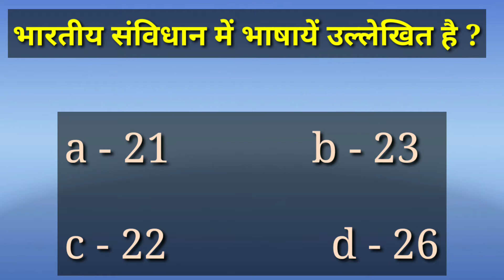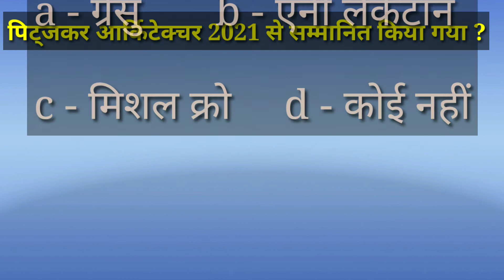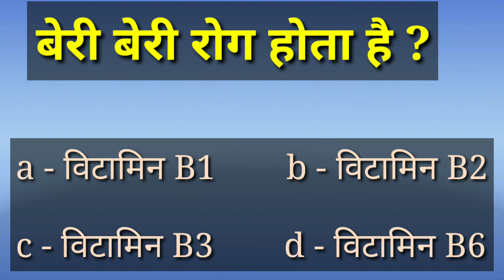upsssc pet gk , gk hindi trick , gk exam today , gk exam adda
to my channel 👉Exam adda 4.0

Perday one video uploaded in my you tube channel which Include Gk, Gs , general awareness... And tricks.

    Gk
General knowledge
gk today
gk test in hindi
gk questions
gk ki knowledge
gk track
Gk trick
Gk short trick
Gk trick
General awareness trick
Gk 2020
Gk2021
Samanya gyan
Gk exam preparation
Gk preparation